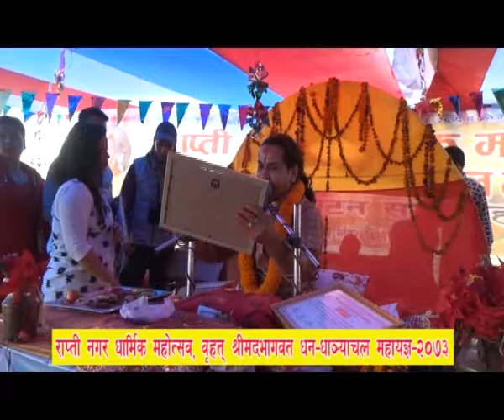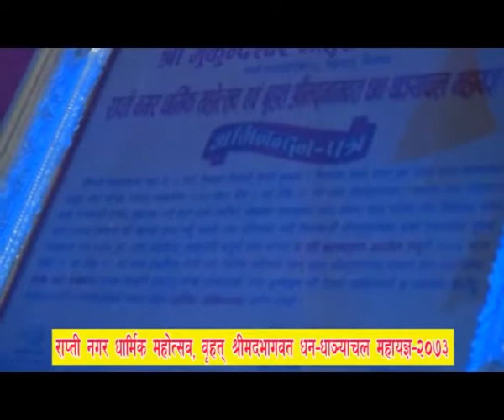Mukundeshwar 8 24part4 mangsir 2073